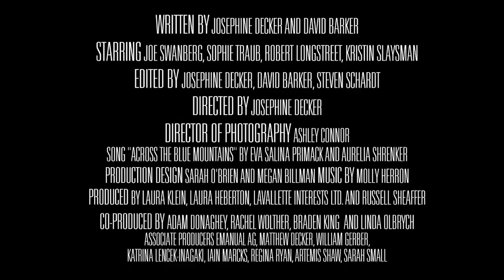Screen Forward: Thou Wast Mild and Lovely trailer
THOU WAST MILD AND LOVELY opens November 14th at the Made in NY Media Center by IFP in Brooklyn, New York.

On a farm in rural Kentucky, father Jeremiah (Robert Longstreet) and daughter Sarah (Sophie Traub) squabble together like young puppies. Over crisp, verdant images of nature, of animals, streams and puddles, a mysterious, sensual female voice tells of her lover, who may be a person or may be the whole world. Enter Akin (Joe Swanberg), there to help out for the summer. He’s left his wife and child at home – and taken off his wedding ring as a precaution. Soon the three of them are circling each other, watching, feeling watched and knowing that their watching is not going unwatched. Within this atmosphere, a charged romance develops between Sarah and Akin that carries both an erotic tension and vague feeling of menace. When Akin’s wife Drew comes for a visit, the situation explodes, harmless fantasies giving way to a violent nightmare.

The seductive colors and shallow depth of field of Ashley Connor’s superb camerawork accentuate the ethereal nature of this enigmatic story. Josephine Decker’s second feature lets beauty and horror blithely flirt with one another like two coquettish flowers in the same inviting meadow.